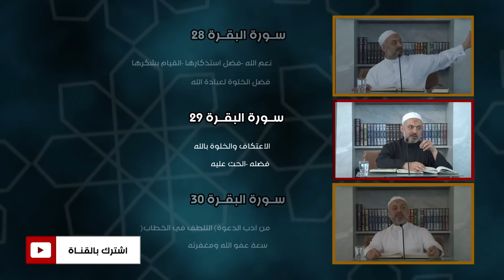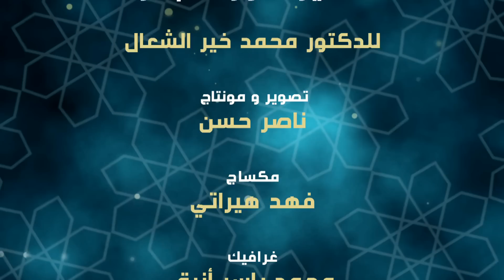سورة البقرة 65 | الآيات (148 - 150)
قال تعالى: {  وَلِكُلٍّ وِجْهَةٌ هُوَ مُوَلِّيهَا فَاسْتَبِقُوا الْخَيْرَاتِ أَيْنَ مَا تَكُونُوا يَأْتِ بِكُمُ اللَّهُ جَمِيعًا إِنَّ اللَّهَ عَلَى كُلِّ شَيْءٍ قَدِيرٌ (148) وَمِنْ حَيْثُ خَرَجْتَ فَوَلِّ وَجْهَكَ شَطْرَ الْمَسْجِدِ الْحَرَامِ وَإِنَّهُ لَلْحَقُّ مِنْ رَبِّكَ وَمَا اللَّهُ بِغَافِلٍ عَمَّا تَعْمَلُونَ (149) وَمِنْ حَيْثُ خَرَجْتَ فَوَلِّ وَجْهَكَ شَطْرَ الْمَسْجِدِ الْحَرَامِ وَحَيْثُ مَا كُنْتُمْ فَوَلُّوا وُجُوهَكُمْ شَطْرَهُ لِئَلَّا يَكُونَ لِلنَّاسِ عَلَيْكُمْ حُجَّةٌ إِلَّا الَّذِينَ ظَلَمُوا مِنْهُمْ فَلَا تَخْشَوْهُمْ وَاخْشَوْنِي وَلِأُتِمَّ نِعْمَتِي عَلَيْكُمْ وَلَعَلَّكُمْ تَهْتَدُونَ }...

درس الإثنين 27/03/2017
سلسلة: ‫#‏تفسير_سورة_البقرة‬